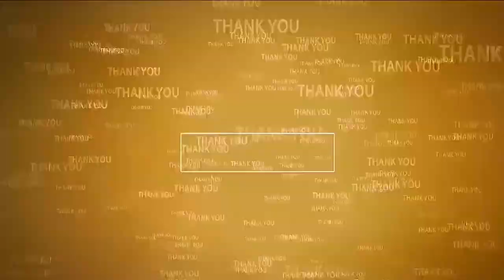ఎమ్మెల్యే చెప్పిన నగ్న సత్యాలు...!@N3NEWS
- విద్యార్థులు వేసే ప్రతి అడుగు విజయ సోపానికి నాంది కావాలి...!
కావలి విశ్వోదయ ఇంజనీరింగ్ కళాశాల సిల్వర్ జూబ్లీ వేడుకల్లో పాల్గొన్న ఎమ్మెల్యే కావ్య కృష్ణారెడ్డి